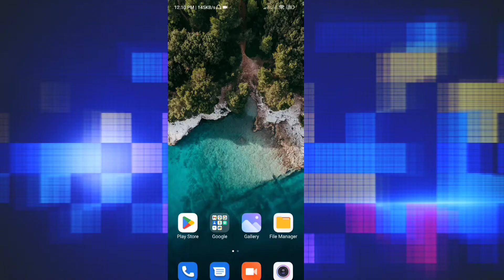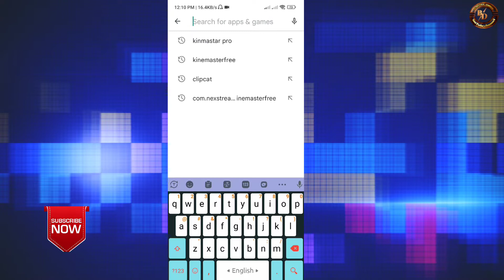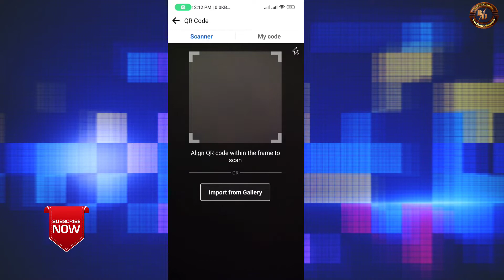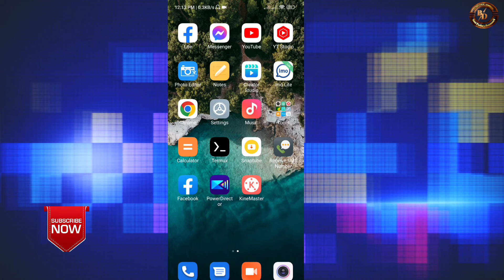Facebook New Feature QR Code Scan Bangla | How can I get QR code for Facebook 2024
Hello EveryOne,
‎‎‎‎‎‎‎‎‎‎‎‎‎‎‎‎‎‎‎‎‎‎‎‎‎‎‎‎‎‎‎‎‎‎‎‎‎‎‎‎‎‎‎‎‎‎‎‎‎‎‎‎‎‎‎‎‎‎‎‎‎‎‎‎‎‎‎‎‎‎‎‎‎‎‎‎‎‎‎‎‎‎‎‎‎‎‎‎‎‎‎‎‎‎‎‎‎‎‎‎‎‎‎‎‎‎‎‎‎‎‎‎‎‎‎‎‎‎‎‎‎‎‎‎‎‎‎‎‎‎‎‎‎‎‎‎‎‎‎‎‎‎‎‎‎‎‎‎‎‎‎‎‎‎‎‎‎More Video Topic :-
How to scan facebook QR code
create facebook page offer Qr code
generate qr code
facebook messenger chat
facebook qr code 2024
facebook qr code for page
facebook qr code iphone
how to
how to scan
how to scan a facebook messenger code
facebook messenger code
scan facebook code
qr
Can you get a QR code for Facebook
How can I get QR code for Facebook 2024
How do you scan a QR code on Facebook
Does Facebook have a QR reader
Facebook scan QR Code login
Facebook scan QR code 2024
QR code to open Facebook page in app
facebook qr code scan
facebook qr code login pc
create facebook page qr code
Scan QR code Facebook iPhone
Facebook QR code scanner Android
Facebook page QR Code 2023
How to use / scan a Facebook Messenger profile code
scan qr
profile
scan profile
scan profile code
facebook messenger code
scan code facebook messenger
Can a QR Code open Facebook app
Login Facebook using QR code
Fb Scanner download
Add QR code to Facebook page
How to scan QR code
facebook qr code
How do I find my Facebook QR code
facebook scan code
facebook scan kaise kare
facebook scan qr code
facebook scan your id
facebook scan qr code iphone
how to facebook qr code
how to get facebook qr code
how to find facebook qr code
how to create facebook qr code
how to find your facebook qr code
how to login facebook with qr code
how to facebook scan
how to scan facebook messenger code
how to scan facebook messenger
how to download facebook qr code
how to get facebook qr code on iphone
how to download facebook page qr code
how to get facebook qr code for page
how to create fb qr code
how to scan facebook page qr code
how to scan other facebook account
how to scan your facebook account
how to scan contacts on facebook
how to scan photo on facebook
facebook qr code
facebook qr code 2023
how to get facebook page qr code
facebook qr code kivabe ber korbo
how to create facebook profile qr code
how to create facebook page qr code
facebook qr code generator app
how to generate qr code facebook page
facebook qr code
generate qr code business card
facebook messenger codes
facebook profile qr code
facebook qr code login
qr code facebook app
how do i get a qr code for my facebook page
facebook qr login
facebook qr code generator free
facebook qr code free
generate facebook qr code
facebook messenger marketing
how to create qr code
qr code for facebook page